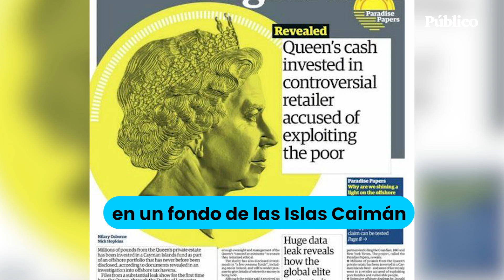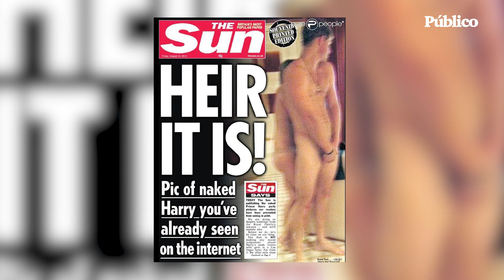Isabel II y las sombras del reinado británico más longevo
Desde el accidente de Diana hasta las acusaciones de abusos sexuales del príncipe Andrés, pasando por el racismo contra Meghan Markle o la propia inversión offshore de la reina en un paraíso en Bermudas y en Islas Caimán